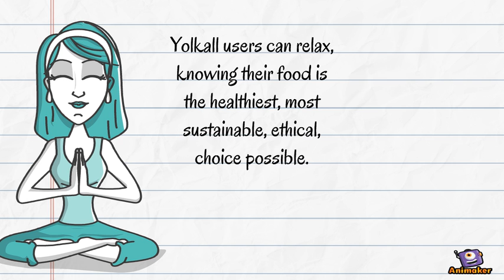Unfinished Yolkall whiteboard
Animated Video created using Animaker Partial whiteboard video to learn the whiteboard process...